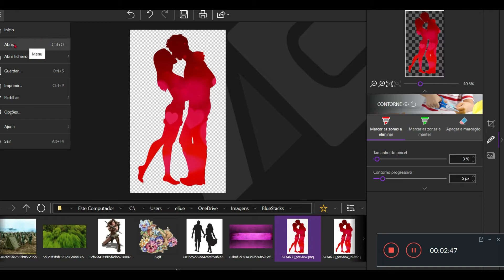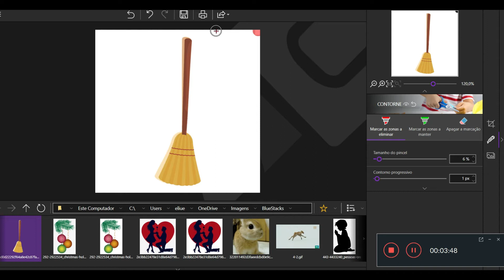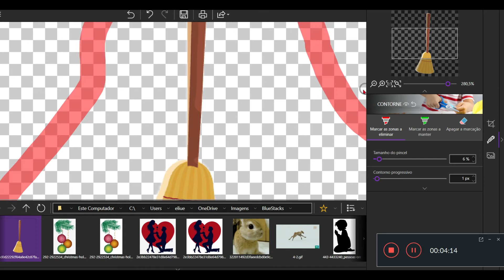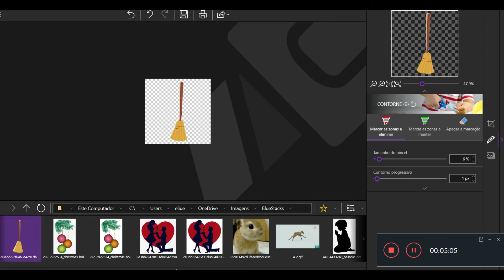Para Retirar FUNDO de Foto-COMO usar o imPIXIO Photo Stúdio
Venho te apresentar um ferramenta que uso pra retirar o fundo das minhas fotos, imPIXIO Photo Stúdio